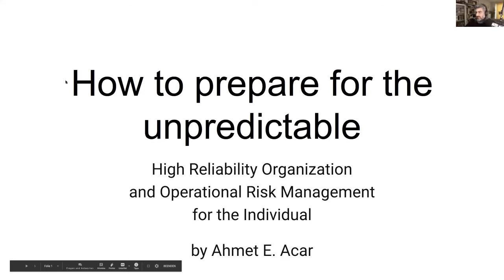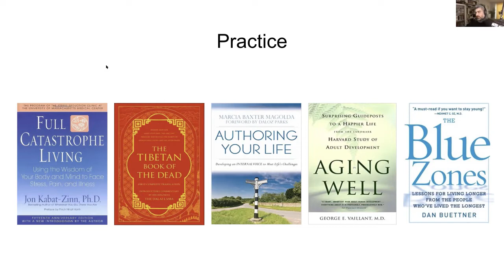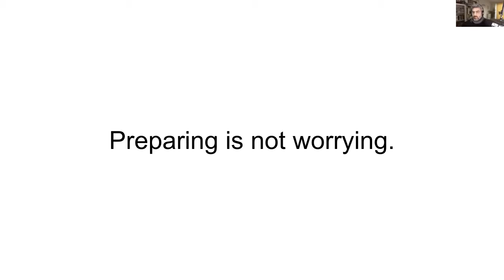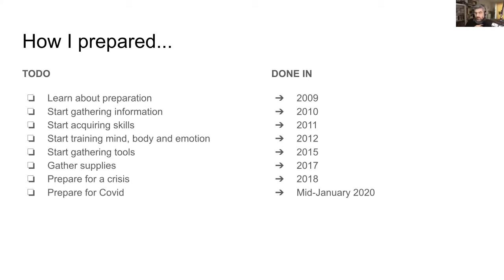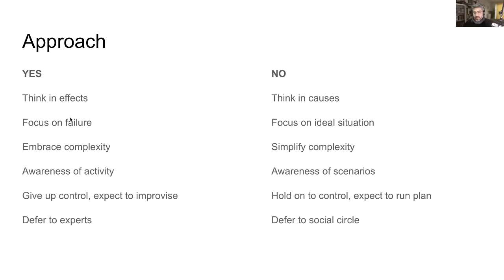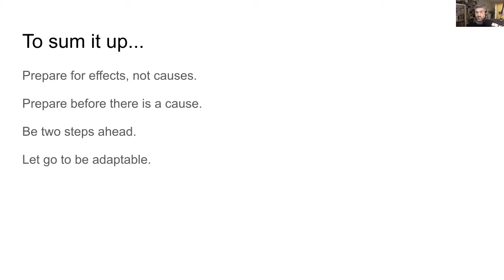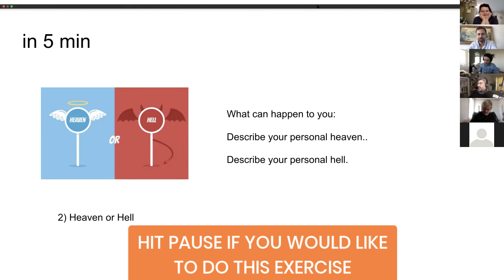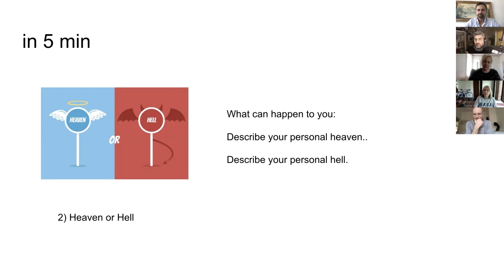Preparing for the Unpredictable by Ahmet Accar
How do you prepare for the things you don’t know? This is a fundamental problem in areas like security, the military or space flight. It’s also a challenge in black swan events like the current pandemic.

However, unpredictable does not mean unknowable. This session will show you how you can prepare for any eventuality so you can improvise and adapt as needed.

About Ahmet:
Ahmet Emre Açar has consulted companies such as Google, Facebook, General Electric, McKinsey and SAP for the past 15 years. He has co-founded four organisations, exited two companies and initiated three-event series. His online communities on design thinking have 130.000 members. Hid current project is a platform for remote companies. Ahmet is a design thinking expert with a background in computer science and communication.